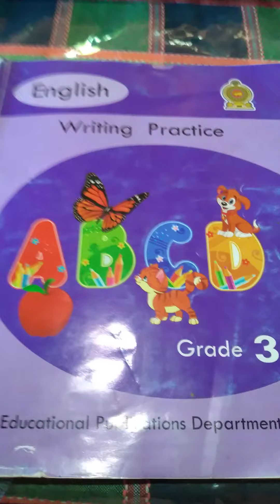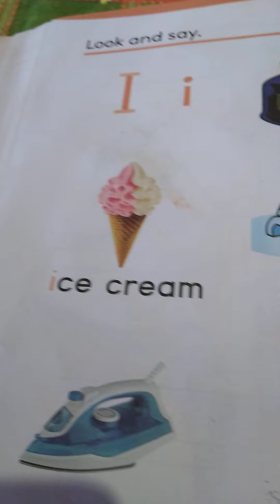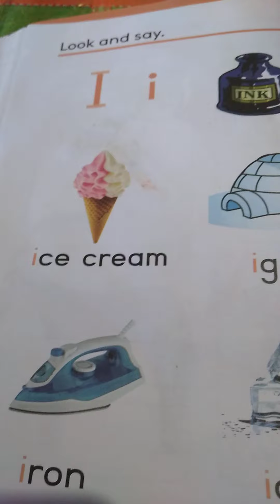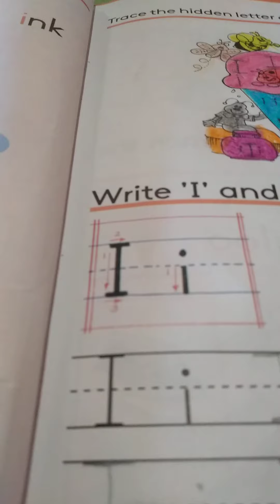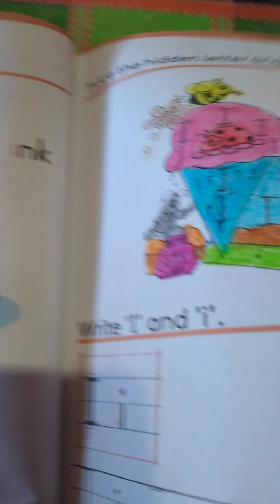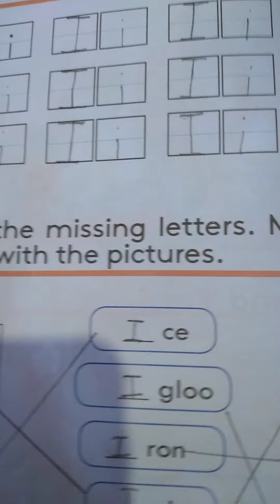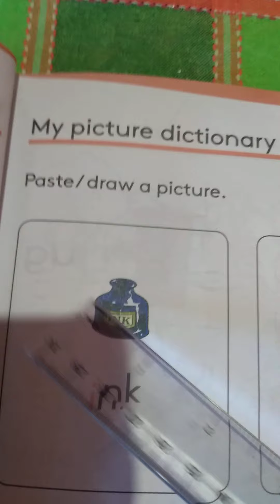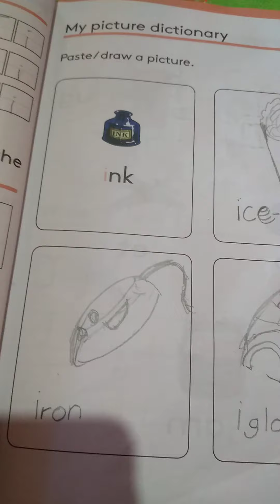ENGLISH WRITING PRACTICE Letter - I Grade - 3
These lessons are for the grade -3 students in Sri Lanka. I hope to complete the three text books in a very short period of time. Students who are confined to houses can learn English with the help of You Tube channel. I hope students in remote areas can reach their educational requirements through this video series.